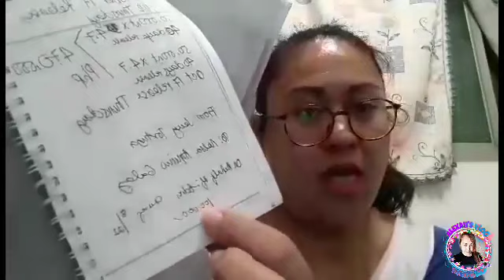TRENDING HIGH RATE SCAM TAIWAN/JEVY TORTUGA EXPLANATION /ALEXAH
alexah.official